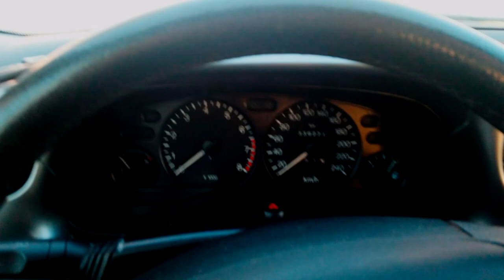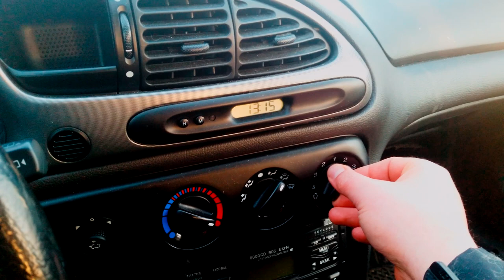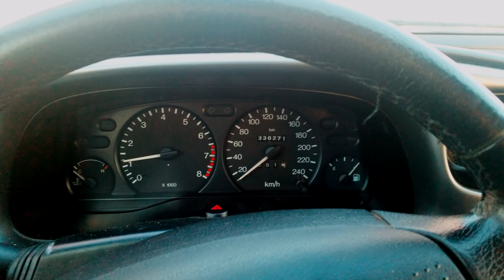Ford Mondeo -36°C Cold Start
Ford Mondeo 2.0i CLX 5d 1999 extreme cold start, no pre-heater.